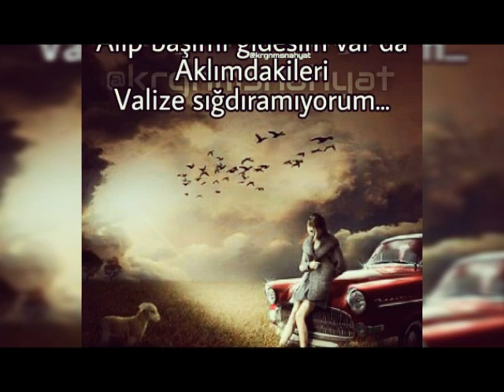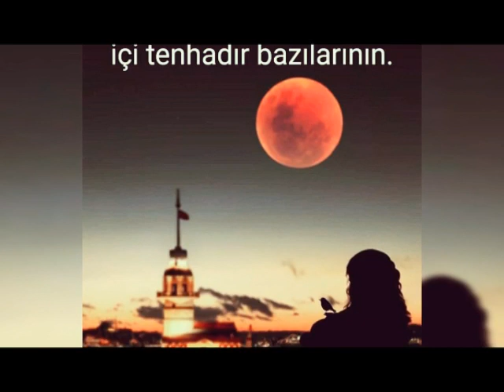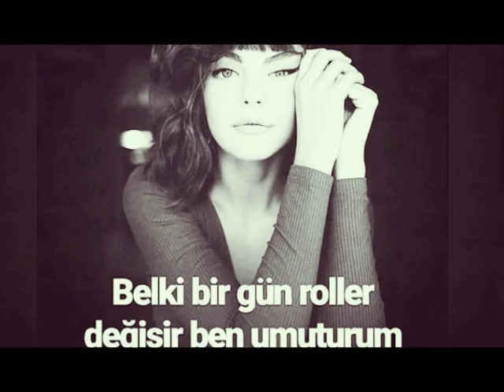Güler Duman 💔İnsana Muhabbet Duydum Duyalı 💔